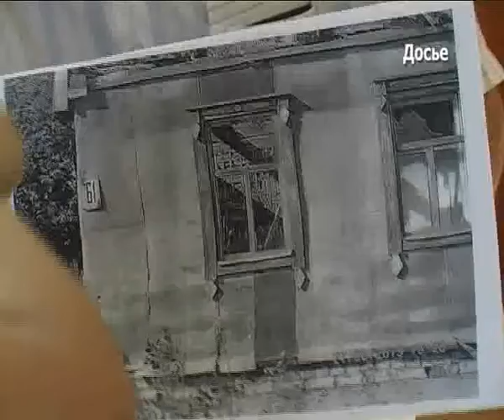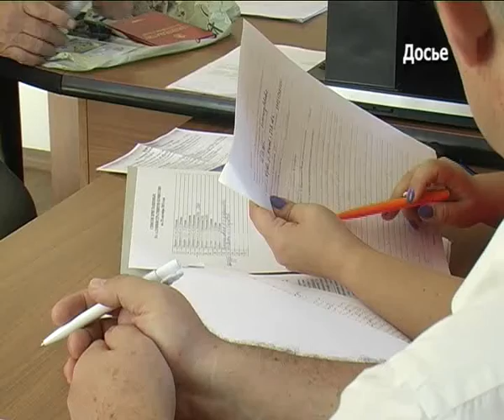Бесхозные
Представляют угрозу по пожарной безопасности, терроризму и экстремизму. Всё это о бесхозных зданиях и домах, которые в ходе очередной прокурорской проверки были выявлены на территории города и района. Ответственность за содержание и ограничение доступа в эти дома лежит на собственниках. За несоблюдение установленных требований предусмотрена административная ответственность.